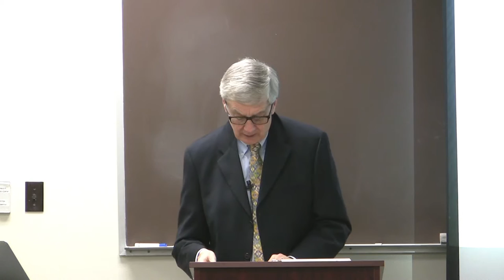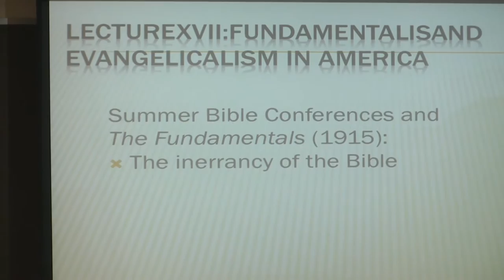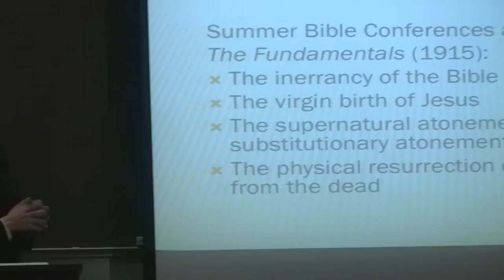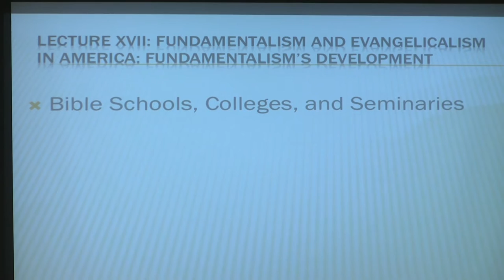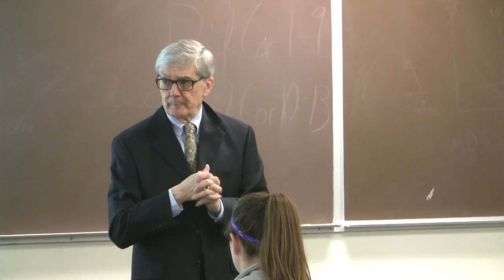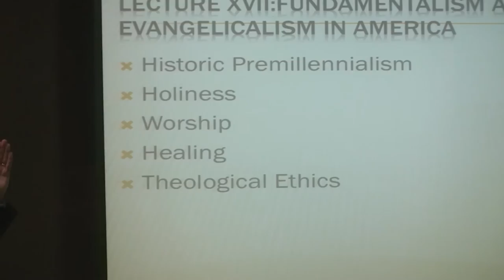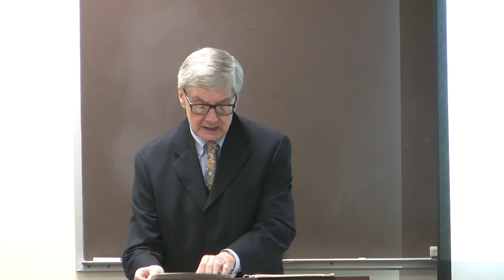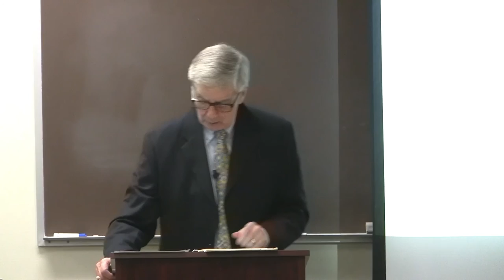Roger Green, Ph.D., American Christianity, Lecture 24, Rise of Fundamentalism and Evangelicalism